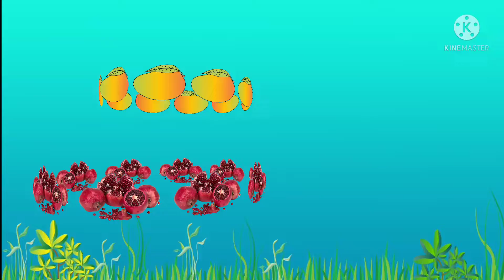अ से अनार,आ से आम,अआइईउऊ,हिंदी वणॆमाला,a se anar,aa se aam,क से कबूतर हिंदीस्वरव्यंजन,pintu kids tv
learn hindi, असे ज्ञ तक, Ka se kabutar kha se khargosh, kids education, Hindi, हिंदी, बालगीत, क से ज्ञ तक हिंदी •वर्णमालाhindi swarmalaहिन्दीवर्णमल, हिन्दीस्वरव्यजंन, अ आ इ ई इन हिंदी, अ आ इ ई उ ऊ ए ऐ ओ औ वर्णमाला, (vinmala, hindivrnamala a se anar अ से अनार, आ से आम, क से कबूतर, अ से अनार आ से आम, हिंदी वर्णमाला Abcd phonic song.

ChunChun TV

असे ज्ञ तक वर्णमाला, अ से ज्ञ तक english, असे ज्ञानी तक अनाराम, अ से ज्ञ, असे ज्ञ तक लिखना, असे ज्ञ तक वर्णमाला in english, अ आ इ ई उ ऊ ए ऐ ओ औ rhymes Hindi

k se kabutar hindi varnamala, क से कबूतर ख से खरगोश, a se anar, 33FR, hindi rhymes,

k se kabutar hindi varnamala क से कबूतर ख से खरगोश, a se anar, hindi rhymes, hindi alphabets, hindi letters, hindi baby songs, k kh g rhymes in hindi, hindi language, how to, learn to speak hindi, how to learn hindi, 31, Ka se kabutar kha se khargosh, kirde arducation Hindi हिंदी बालीक से न तक हिंदी

हिंदी व्यंजन,

हिंदी व्यंजन वर्णमाला, हिंदी व्यंजन वर्णमाला वीडियो,

हिंदी व्यंजन अक्षर, हिंदी व्यंजन चार्ट,

हिंदी वर्णमाला बच्चों को कैसे सिखाये, हिंदी वर्णमाला अ से ज्ञ तक,

हिंदी वर्णमाला के अक्षर, हिंदी वर्णमाला बच्चों के लिए,

Hindi vammala dikhayen, Hindi vammala sikhaiye,

Hindi vammala sikhe,

Hindi vammala sikho, Hindi vammala bachcho ko sikhayen,

online class

Hindi vammala for kids,

Hindi vammala video,

Hindi varnmala,

Hindi vammala for nursery,

Hindi varnamala hindi vammala, Hindi varnamala for kids,

K se kabutar kn se knargosn, g se gamala gh se ghar,

आ से आम, असे अनार आ से आम, हिंदीवर्णमाला, a se anar aa se aam, अआइईउऊ, क से कबूतर हिंदीस्वरव्यंजन

Kids Channel

असे अनार

hindi vyanjan

hindi varnmala

hindi learning

baccho ke liye video chote baccho ke padhai